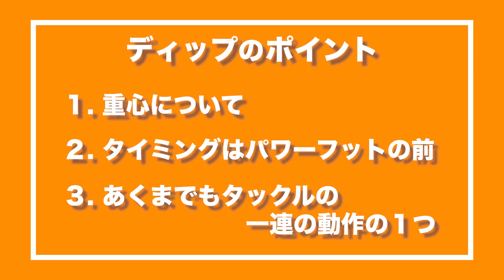タックルで【低くなるタイミング】を解説！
事前申し込み受付中！

【Twitter】←ここでコミュニティを詳しく紹介！

【Instagram】←ここでコミュニティを詳しく紹介！

環境やレベルに縛られる事なくラグビーを学び、試し、疑い、追求・探究する手がかりとなる教材として、ラグビー界に革新的なコンテンツを生み出していきます！